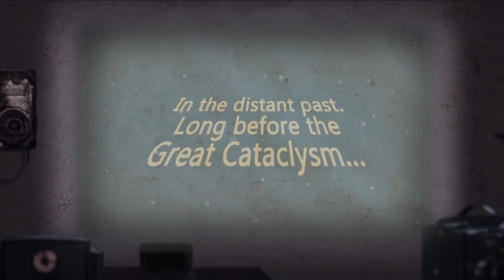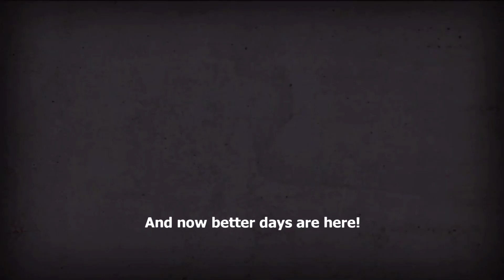Shelter War Gameplay 1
Obtain new allies and expand you bunker to survive in the post apocalyptic wasteland. Battle boss to obtain new fighter. Defend you bunker from the enemy and get workers to obtain valuable resources. This is a Mad Max like movie game. The game crash on me a few times but is still a good game to play.

Note:
This game was played on a laptop with an android emulator. The laptop has Windows 10 OS and the Emulator is 64 bit . Enjoy playing games and have fun.